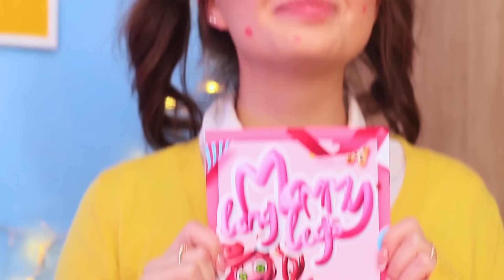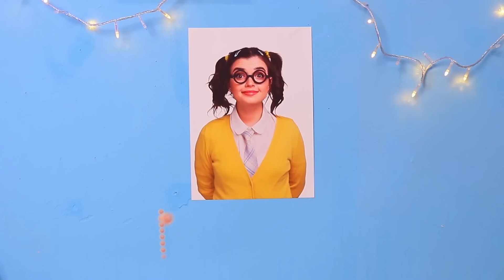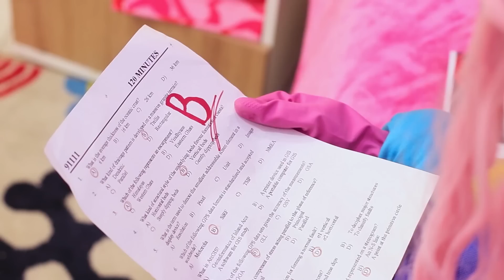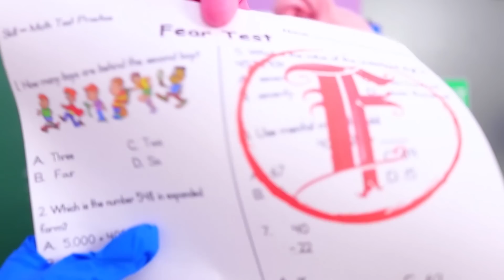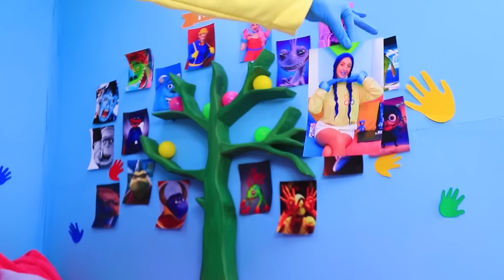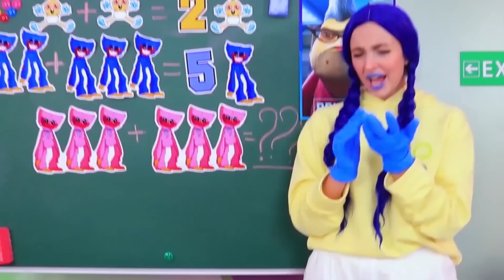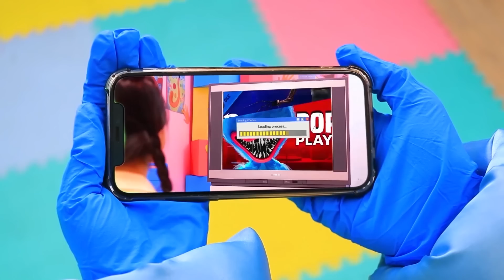¡Cómo Convertirse en Mommy Long Legs! / ¡Cambio de Imagen Extremo con Gadgets de TikTok!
¡Mira en nuestro nuevo video un cambio de imagen genial de nerd a Mommy Long Legs!